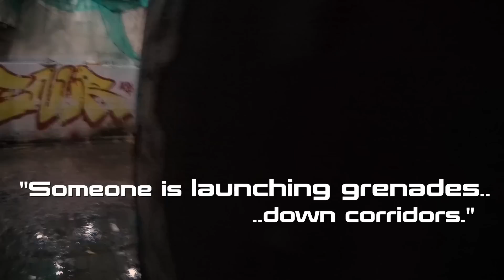I Bring $500 of Grenades to an Airsoft Milsim..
Airsoft sniper Kicking Mustang brings along $500 of grenades to a milsim as he attempts to complete his covert mission. He is wearing the new KMCS Cobra Hood & is teamed up with @Names Nicco .

About Kicking Mustang:
I also show cheaters in my scopecam and funny moments.
Kicking Mustang's cameras: Runcam, Gopro Hero Session, Insta360 One X.